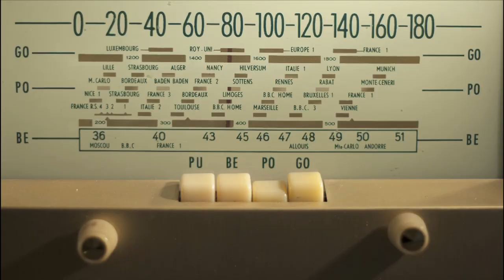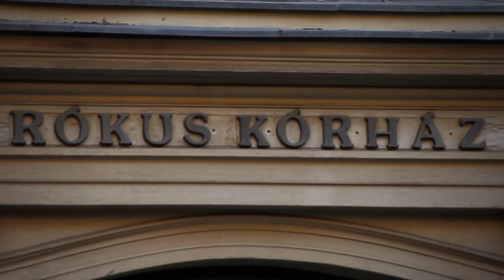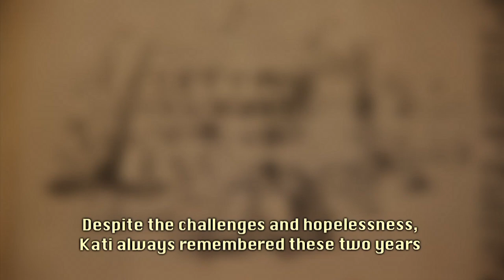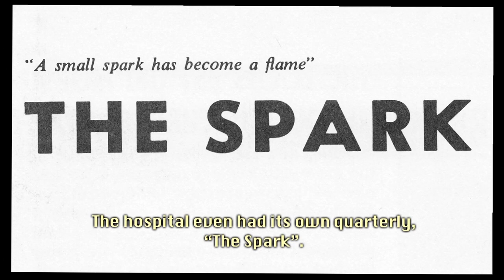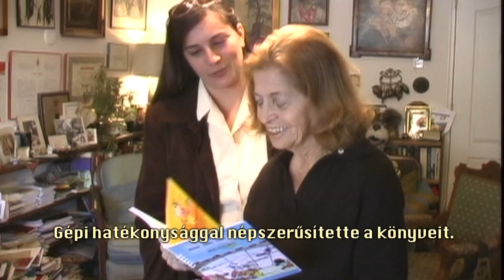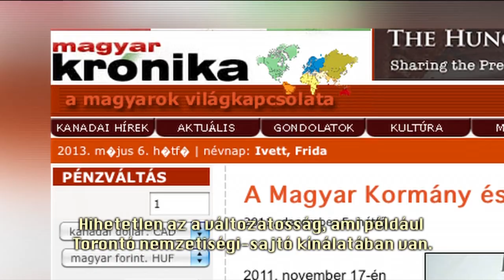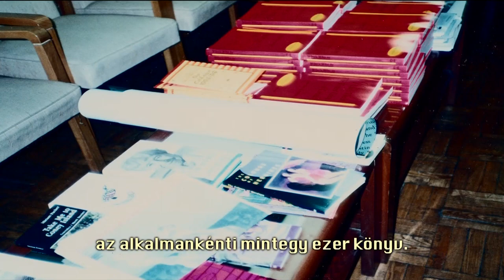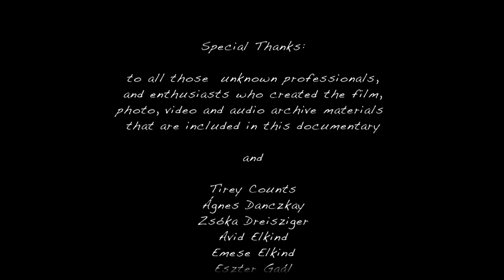Kati Rekai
A portrait documentary on the Hungarian-born Canadian children's book author, radio host and philanthropist Kati Rekai.